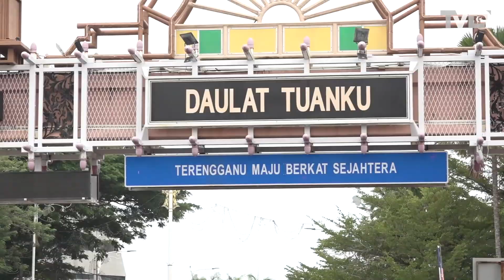122 Kontinjen Serta Perarakan Hari Kebangsaan di Terengganu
Sebanyak 122 kontinjen menyertai Perarakan dan Perbarisan Sambutan Hari Kebangsaan peringkat Negeri Terengganu.